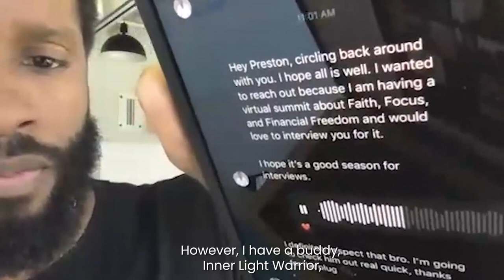Beasts Say No. Be A Beast | Preston Smiles